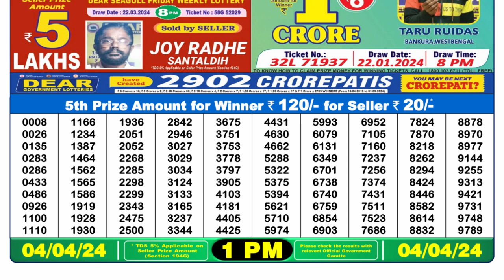Nagaland Lottery Sambad Live 1pm 04.04.24